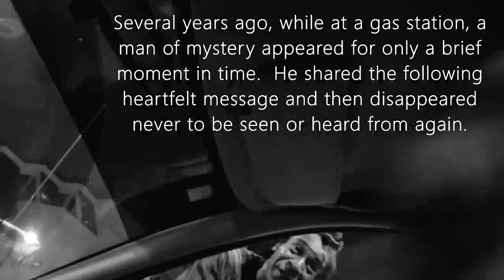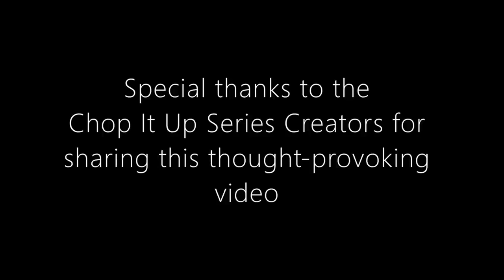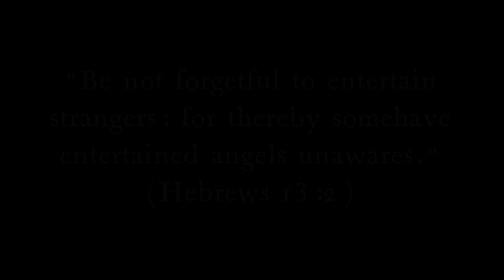It Was Always About The Journey and Not The Destination - jsm "Lucozade" Song BootLeg MashUp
i do not own this. i am merely passing this on.
i do own Lucozade tho and hope you like.

jsm @ S.M.Studios... : ukjsm on Youtube
if i can promote my Heavenly Source Father GoD Creator and my music at the same time then great...

i will Chop It Up, Mash It Up, and then BootLeg it for all you wonderfull souls out there...

came across this again couple days ago, and instantly knew what i wanted to do next...

may god guide you, may god bless you, may god protect you...
jsm